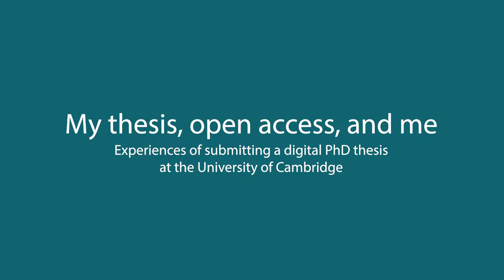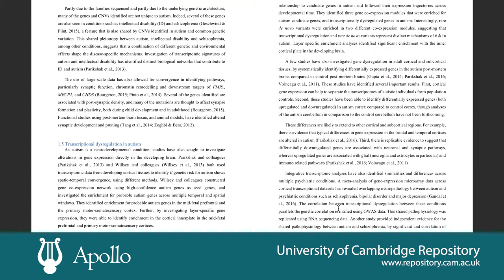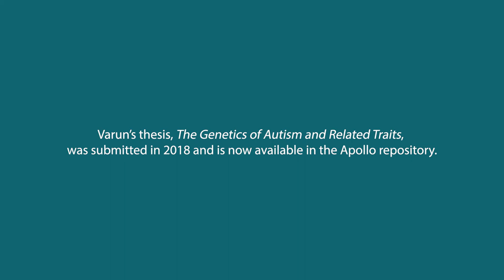My thesis, open access and me: Varun Warrier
Currently a postdoctoral researcher in the Autism Research Centre, University of Cambridge, Varun Warrier submitted his PhD thesis 'The Genetics of Autism and Related Traits' in 2018. It is available in the Apollo Repository

Varun discusses his reasons for sharing his PhD research, highlighting that 'because I work on autism, I wanted my research to be publicly available to researchers, autistic individuals and other stakeholders like government agencies and charities that work in the field'.

This short film was made with the Office of Scholarly Communication to celebrate Open Access Week 2018.